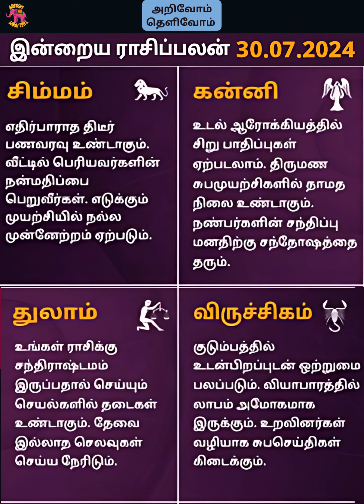இன்றைய ராசி பலன் || Indraya Rasi Palan || 30_07_2024